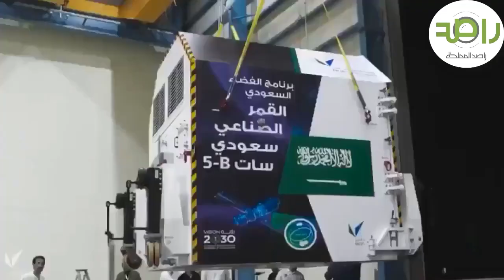لحظة اطلاق المملكة قمرين صناعيين مصنوعة بالسعودية